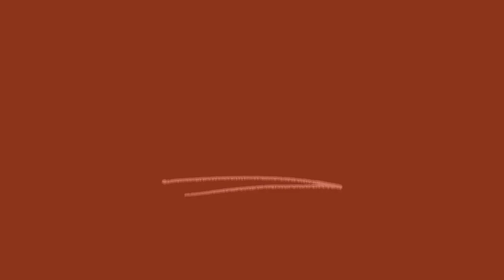Níveis de Intimidade // Filipe Almeida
Shamah Church uma família para pertencer!

Estamos no SoundCloud, Spotify, Apple Podcast e Amazon Music!

Visite nosso Site: shamah.tv